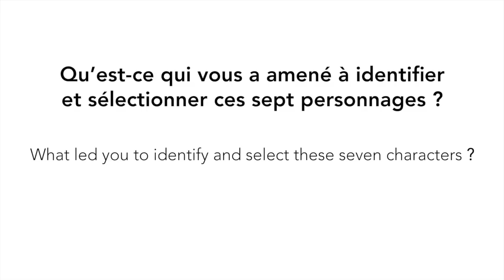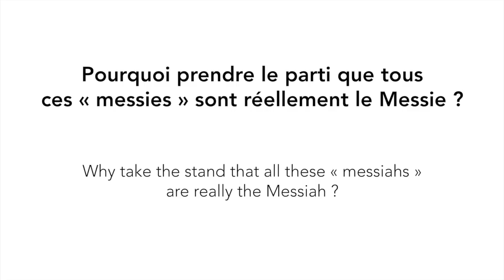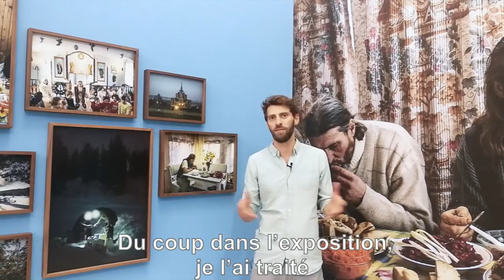Interview Jonas Bendiksen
Interview de Jonas Bendiksen au sujet de l’exposition Le Dernier Testament.

Interview of Jonas Bendiksen about the exhibition The Last Testament.